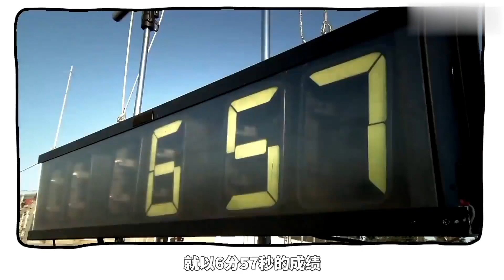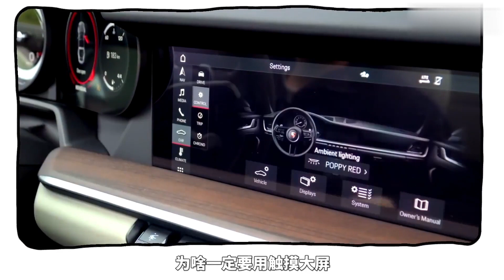落地價1300萬，保時捷憑什麼賣這麼貴？ 為什麼918、911長得差不多？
保時捷是德國大眾旗下的高端品牌，好的口碑已經在外，品牌自身就具有一定的價值。 福斯對德國的汽車的認可度還是很高的，產地的優勢再加上品牌的效應，讓保時捷汽車在起步就可以高出其他普通車輛一等。 汽車的質量也讓人信賴，眾人對保時捷的辨識度還很高，開出去也變相成為了一種身份的象徵。